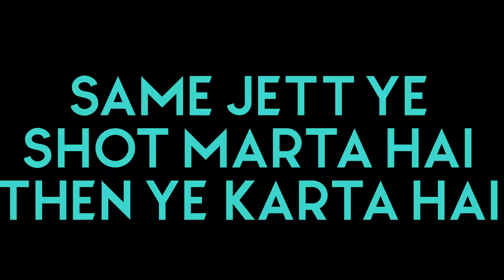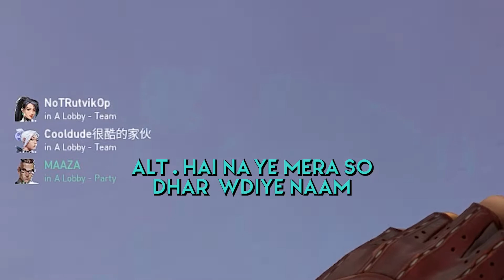NAUGHTY SAGE IN MY TEAM 😂😂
What is up guys ? VIDEO KAISA LAGA COMMENTS MAI BATAO , AND AAISE VIDEOS AACHE LAGTE HAIN TO SUBSCRIBE KARO OR BAHUT KUCH AANE WALA HAI CHANNEL PE AND THODA AUDIO MAI PROBLEM THA VIDEO K MUJHE PATA HAI , AGLI BAR SE YE NAHI HOGA NO CAP 🎓.

                      『𝖛𝖎𝖉𝖊𝖔 𝖈𝖔𝖓𝖙𝖊𝖓𝖙』
1)  Valorant funny gameplay in hindi
2) Valorant funny gameplay
3) Valorant india funny gameplay
4) Valorant India funny moments
5) Valorant India funny moments in hindi

                       ⇾ ᴍʏ ᴘᴄ ꜱᴘᴇᴄꜱ ⇽

Processor:- Ryzen 5 3600xt
Ram(8x2):- Corsair Vengeance LPX 8GB DDR4 3000mhz
Ssd:- Crucial BX500 480GB
Hdd:- Seagate Barracuda 1TB SATA 7200 rpm
Psu:- Cooler Master MWE 550W
Cabinet:- Chiptronex HX2000 RGB Mid Tower
Mouse:- Redgear A15 gaming mouse
Keyboard:- AMKETTE EvoFox Fireblade
Monitor:- Acer 21.5 inch IPS Panel  (HA220Q) 75hz
Headset:- Cosmic Byte GS410 (Green)

Peace...